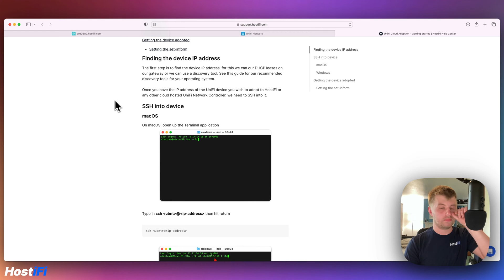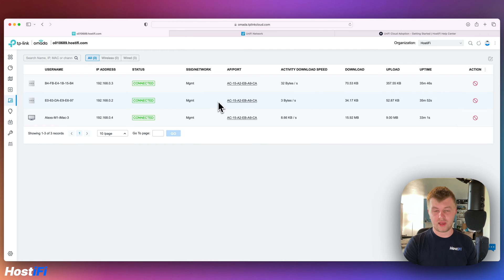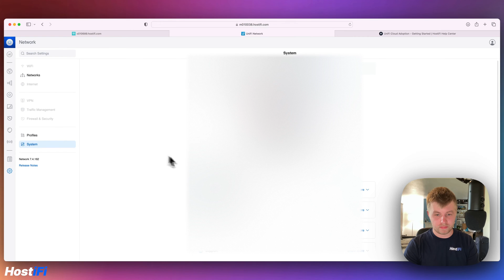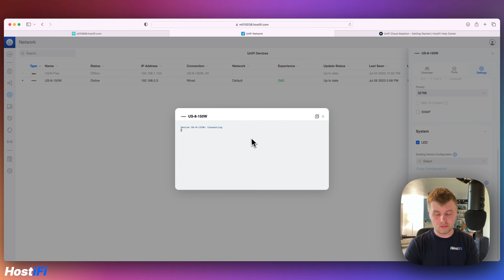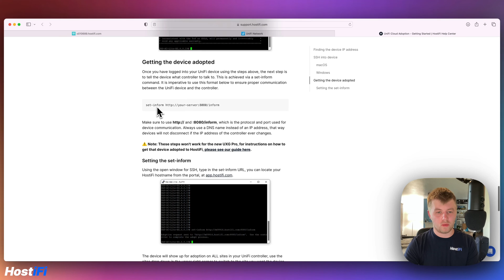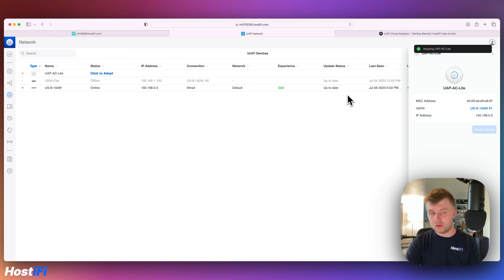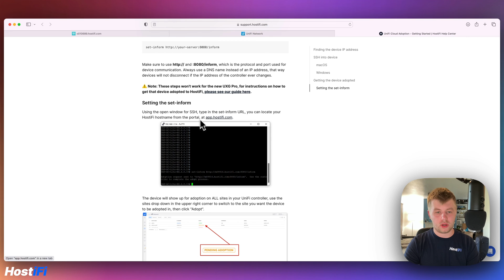UniFi Cloud Adoption - Getting Started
Learn how to get any UniFi device adopted to HostiFi or any other cloud hosted UniFi Network Controller. This covers access points, switches and USG device.